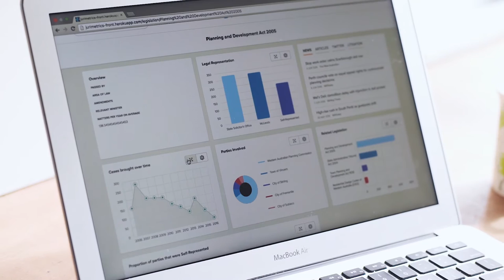Bloom: Launching WA's Next Generation of Young Entrepreneurs and Innovators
Bloom provides workshops, co-working space, mentoring and support to accelerate the growth of young entrepreneurs. Curious?